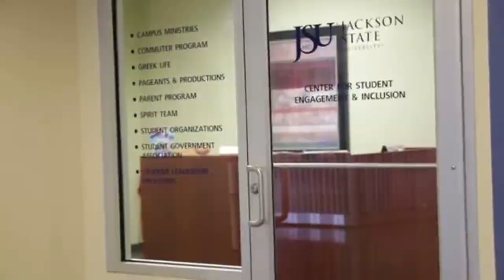NEW TWITCH SERIES JSU QB KING SUPER TRAILER EP1